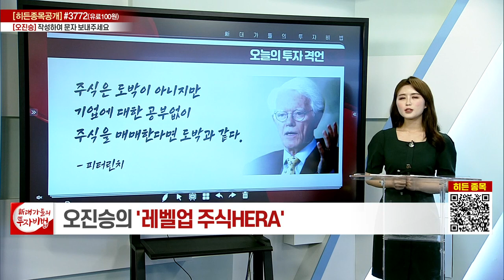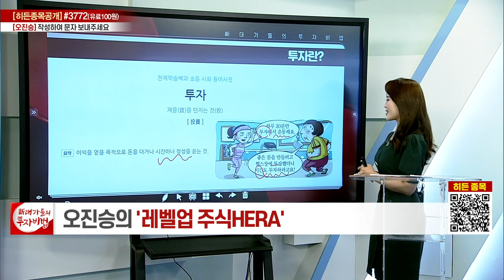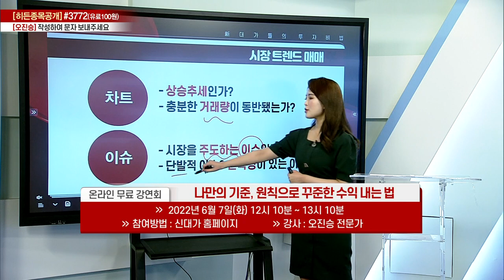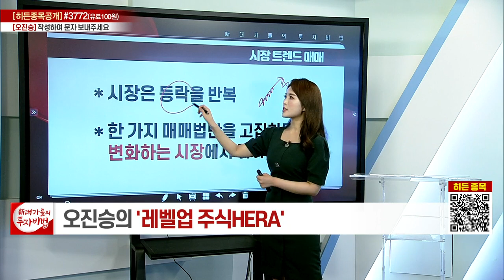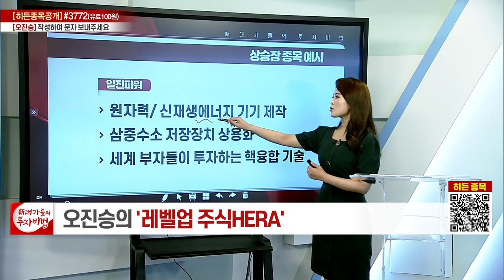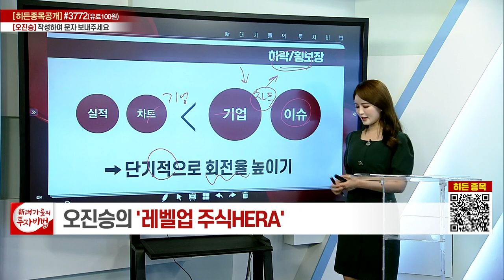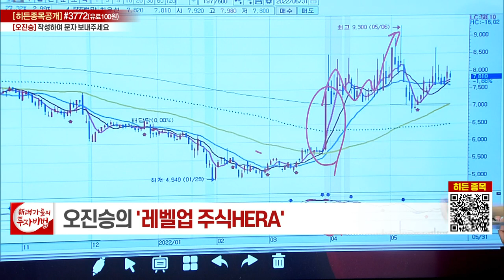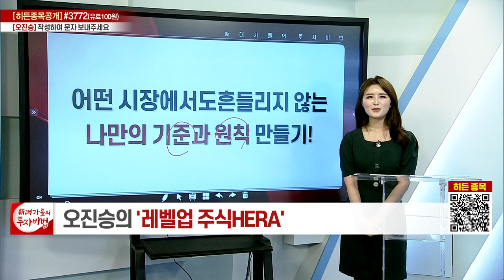오진승의 레벨업 주식HERA 1강_대가들의 투자비법 (20220602)